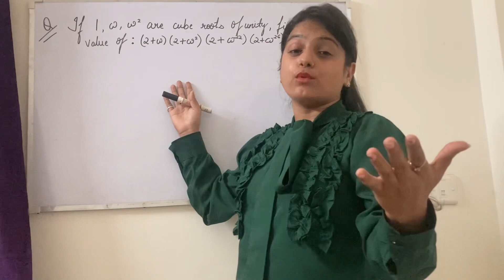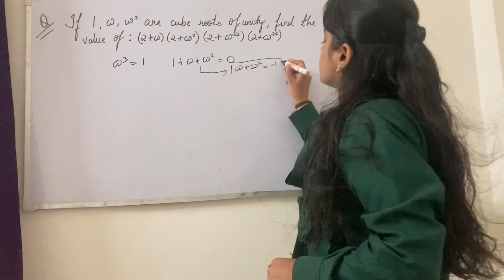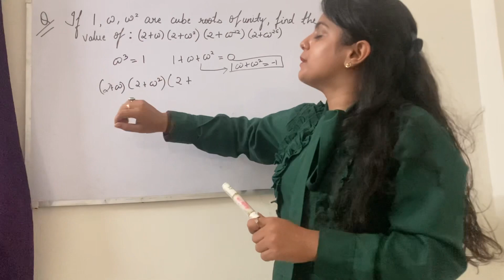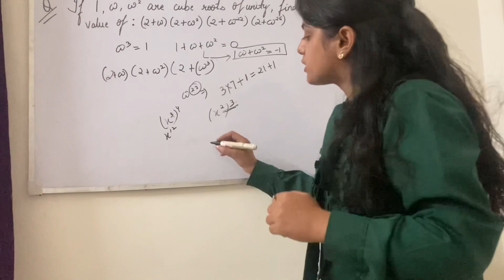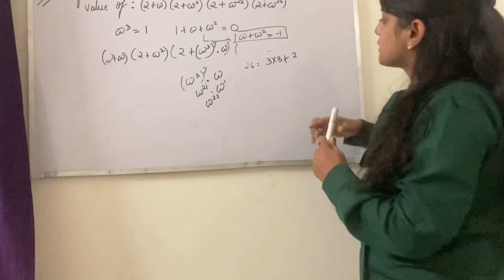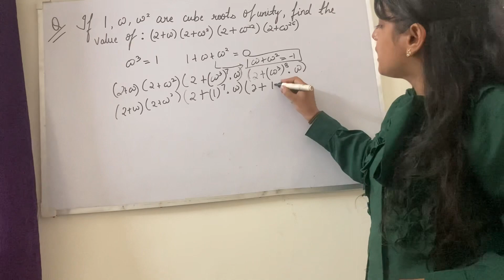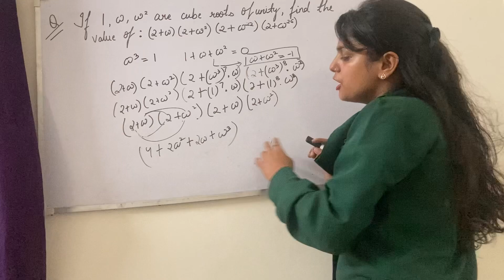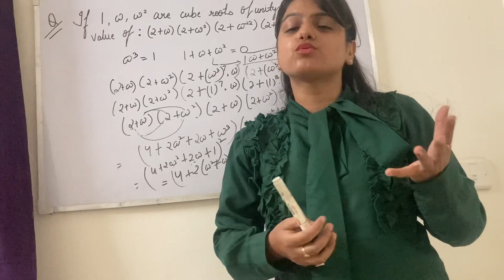Cube root of unity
Cube Root of Unity | Maths Class 11
Complex Numbers 07 | Cube Roots of Unity | Class 11 | JEE | Pace Series
1, omega , omega square omega cube
NCERT XI Maths Chap-5.4- Cube root of Unity & Locus Complex Number
BCS012 Cube root of unity Basic Mathematics BCA and MCA
BCOM BCOMG BCOC0134
If 1,w,w^2 are cube roots of unity, find the value of: (2+w) (2+w^2) (2+w^22) (2+w^26)
If 1,ω ,ω ^2 are the cube roots of unity then the value of  then what is the value of (2-w) (2-w²) (2- w¹⁰) (2-w¹¹)